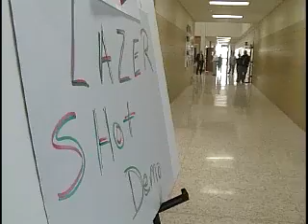Laser Shot Program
Feature Story from March 2008 on a Laser Shot Demo at Odessa College.